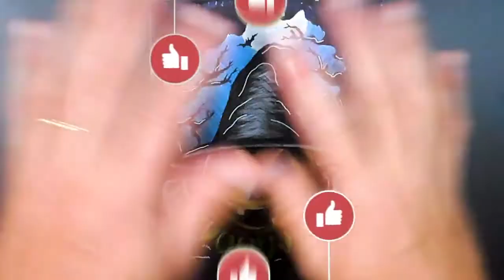COMMENT DESSINER UNE CITROUILLE D'HALLOWEEN ÉTAPE PAR ÉTAPE FACILE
Facile à apprendre à dessiner
J'espère que vous aimez!! PARTAGEZ et laissez votre commentaire,